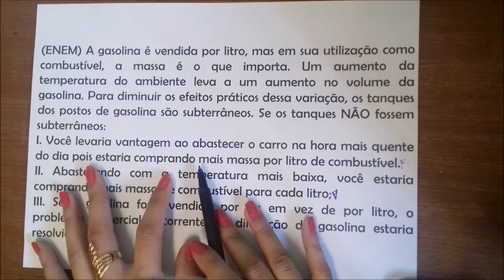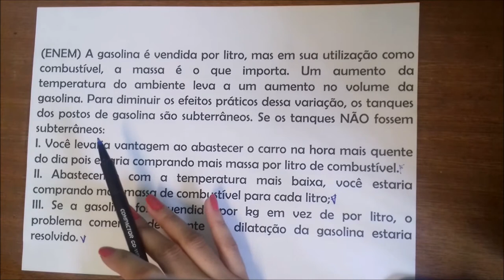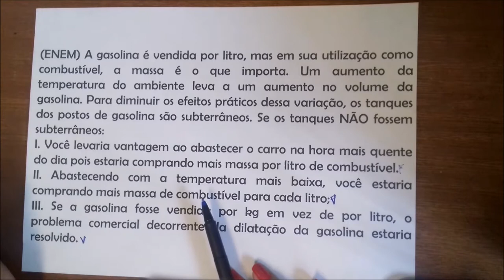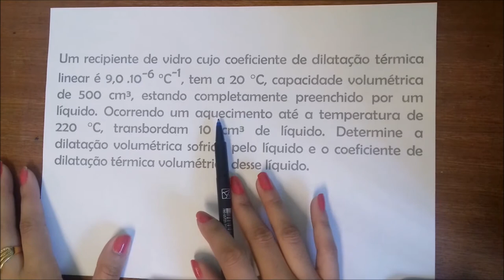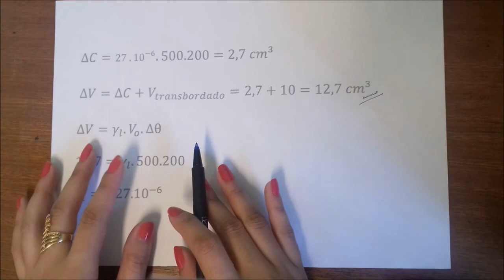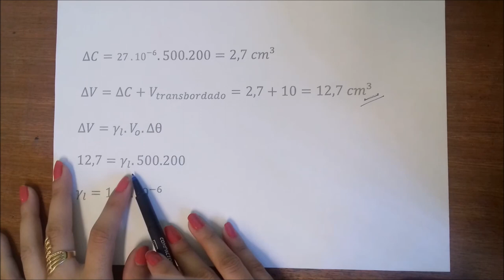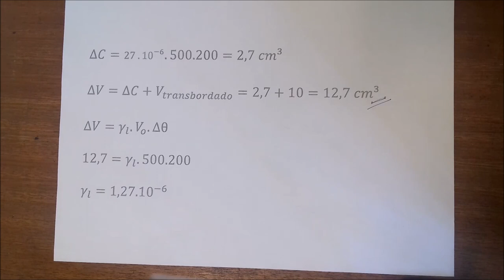FÍSICA PARA O ENEM COMPORTAMENTO TÉRMICO DOS MATERIAIS AULA 6 RESOLUÇÃO DE QUESTÕES Greicy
FÍSICA para O ENEM - COMPORTAMENTO TÉRMICO DOS MATERIAIS
AULA 6: RESOLUÇÃO DE QUESTÕES
Educador: Greicy Kelly da Silva

Neste curso serão explorados os fenômenos relacionados ao comportamento térmico de sólidos e líquidos, especificamente a dilatação térmica.